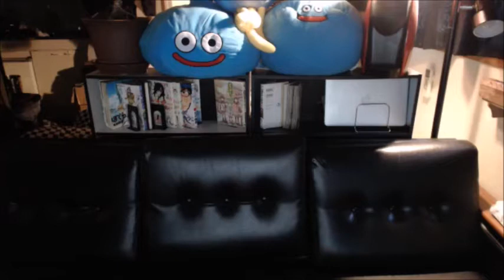【和道】 学校では教えられない歴史【ふわっち】2017/1/4